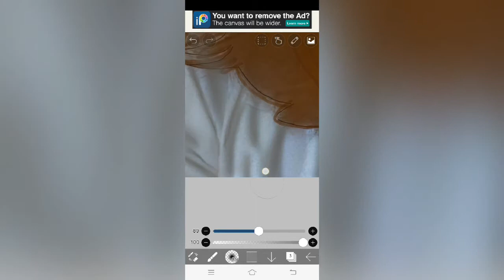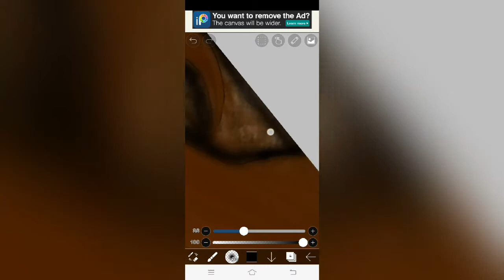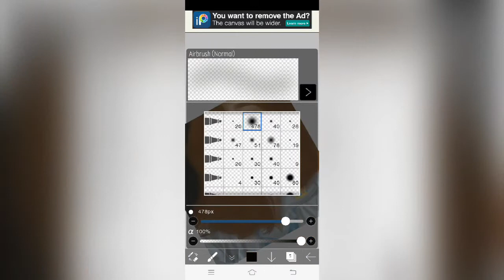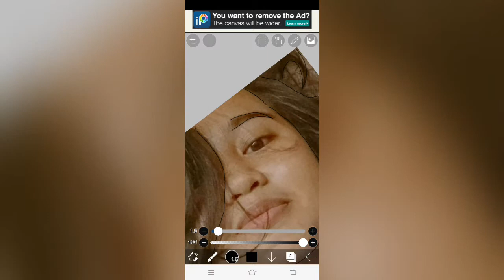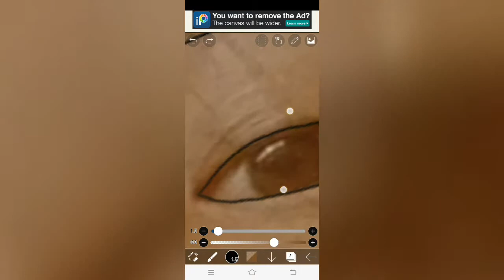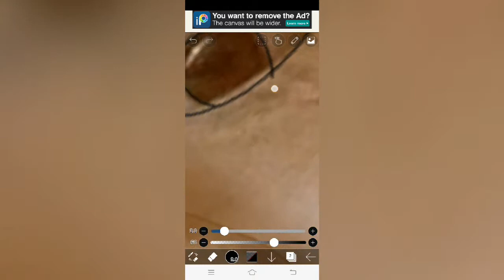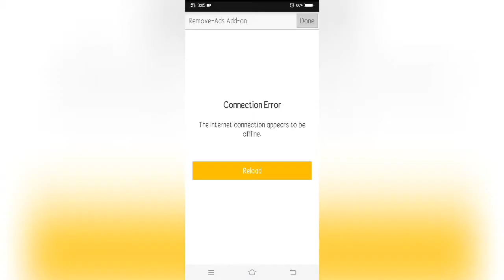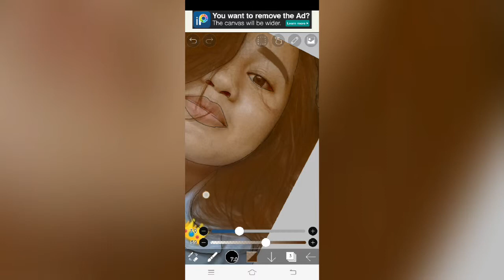Digital Painting | Contemporary Arts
Show casing ibispaint x 😘

Love this picture because it represent the queen inside me.